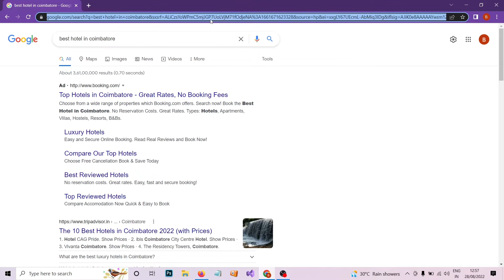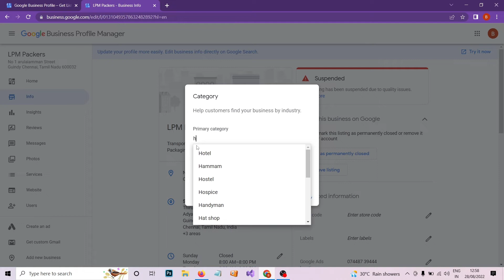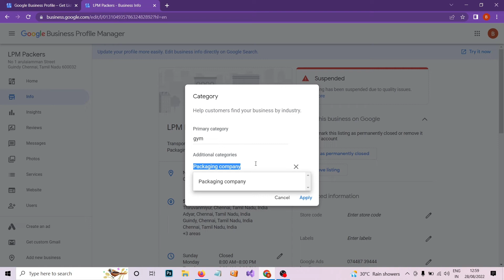Google My Business RANK 1Google Tamil | My Business SEO Tamil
Google My Business SEO Tamil | Google My Business Profile Optimization Tamil

Best Youtube Mic
Best Laptop For Youtube Video Editing
Best Mobile For Youtuber
Best Youtube Stand
Best Wireless Mic for Youtuber
Best Camera For Youtuber

Google My Business SEO Tamil